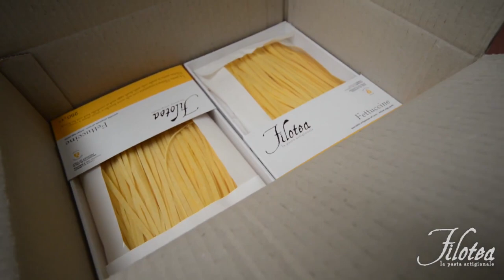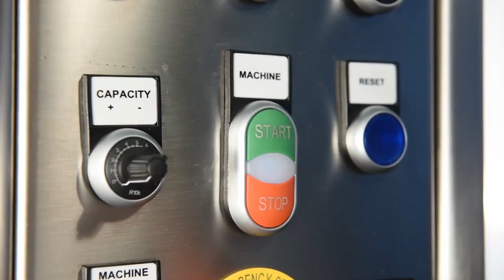Amazing Food Factory Production Working At Another Level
This video showing the Incredible Food Production  Process. Amazing Food Factory Production Working At Another Level You need to see. Amazing Modern  Food Production Technology. These modern Food Production machines are insane and the workers are very skillful doing the job. Spring Tech HD Brings you these modern Food Production production processes and modern machines to know about them. Amazing machines.